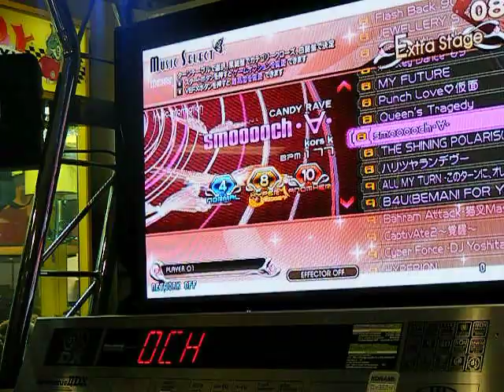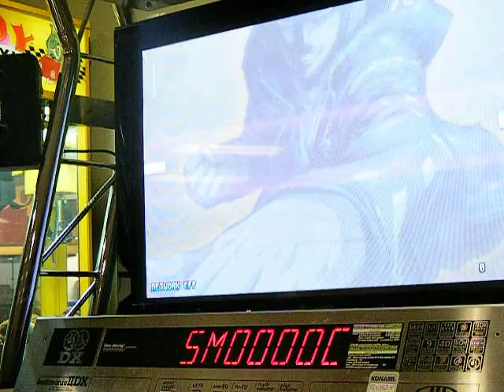[IIDX] CHIKAI - smooooch・∀・ Hyper AA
Player: CHIKAI (me)
Song: smooooch・∀・ HYPER / kors k
Game: Beatmania IIDX 16 EMPRESS
Grade: AA
Mods: Hi-Speed 2.5, Hard
Location: Cici's, Ashland, VA